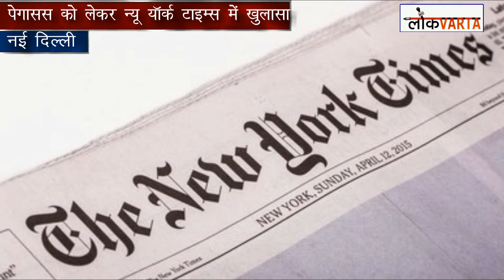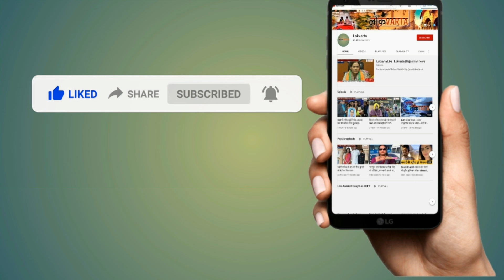अमेरिकी अखबार का बड़ा खुलासा मोदी सरकार ने 2017 में खरीदा था पेगासस स्पाइवेयर।